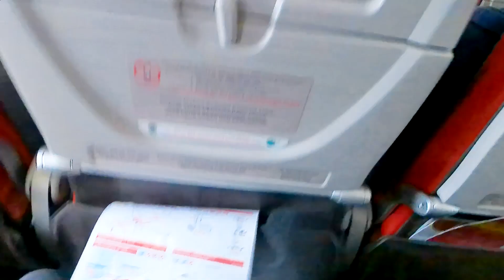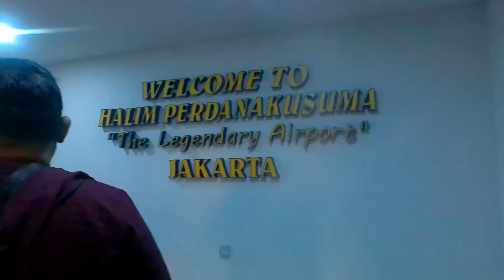SINGKATNYA! PENERBANGAN DARI SURABAYA KE BANDARA HALIM JAKARTA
Halo semuanya, terimakasih sudah berkunjung
Sesuai judulnya, video ini dibuat sangat singkat ga sampai 3 menit hehehe

Flight Batik Air
Juanda International Airport to Halim Perdanakusuma Airport